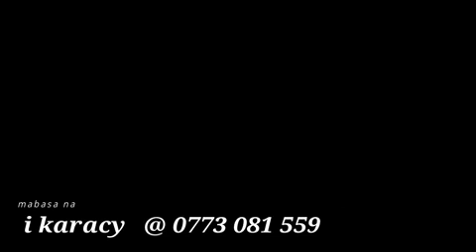MVURA YEMUTEURO........ZIM COMEDY